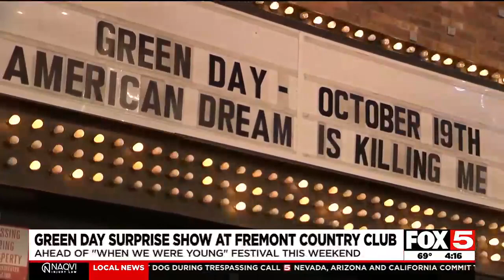Green Day plays 'surprise' show in downtown Las Vegas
Rock band Green Day played a "surprise" show in downtown Las Vegas on Thursday night ahead of the "When We Were Young" festival.